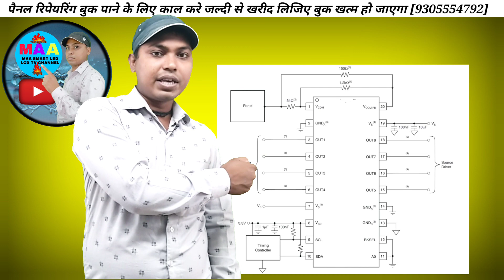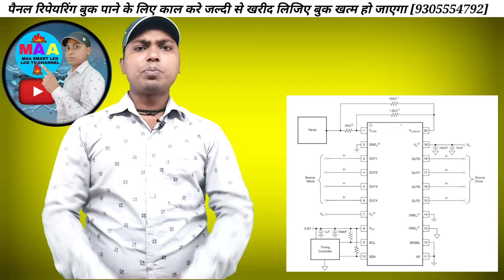पैनल में गामा ic को साफ्टेवयर करना?RT809H प्रोग्रामर से जल्दी देखे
बेसिक जानकारी हिन्दी में led lcd tv रिपेयर सीखें शुरू से एकदम शुरू से रिपेयर हुआ आसान led lcd tv  का रिपेयर

पैनल में VON VGHM VDDG VGON वोल्टेज कैसे बनता हैं?फाल्ट क्या होगा @MAA SMART LED LCD TV CHANNEL पार्ट (1)

पैनल में आल टाइप EEPROM MEMORY ट्रेसिंग करना कौन सा है प्रैक्टिकल वीडियो एकदम शुरू से हिन्दी में

पैनल में आल टाइप गेट लाइन कट करने का एक मेथेड सभी पैनल में इसी तरह से कट करना है❌👈एकदम बेसिक जानकारी पार्ट (1)

पैनल में कैसे पता करे बक क्वायल और बुस्ट क्वायल अन्तर क्या होगा ? @MAA  SMART LED LCD TV CHANNEL

New Module GCL 1239 Step Down Buckconverter  Module एकदम बेसिक जानकारी के साथ शूरू से लगाना सीखें

led lcd tv में बैकलाइट ( Gold - 16 ES) मॉड्यूल को मॉडिफिकेशन करना मॉड्यूल को स्टाल करना शूरू से पार्ट (1)

led lcd tv पावर सप्लाई में backlight ic में (PWM) ( BL ON) ट्रेस करना शूरू से एकदम बेसिक जानकारी पार्ट (1)

(4
youtu.be/mfG4Go_00Qk

पैनल में गामा ic को साफ्टेवयर करना?RT809H प्रोग्रामर से जल्दी देखे @MAA  SMART LED LCD TV CHANNEL